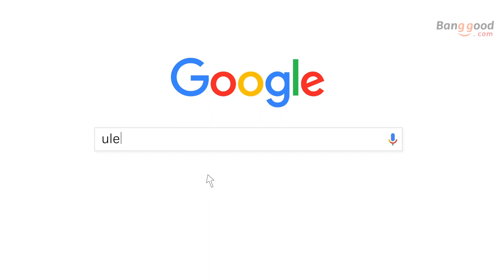Ulefone P6000 Plus 6" Dual Rear Camera 6350mAh 3GB 32GB Quad core Smartphone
Description
6.0" 18:9 All Screen
13MP+5MP Dual Camera
3GB RAM 32GB ROM
Face Unlock/ Fingerprint ID
Android 9.0 Pie
6350mAh Big Battery
5V 2A Charge
Dual 4G LTE